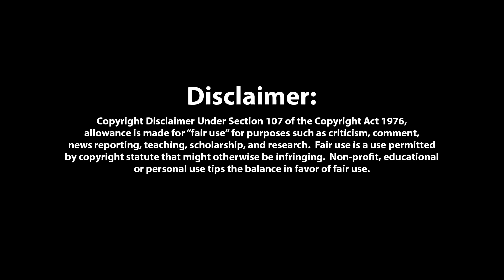Book Spot - Citizen of the Galaxy Part 22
Thorby gets down to business.